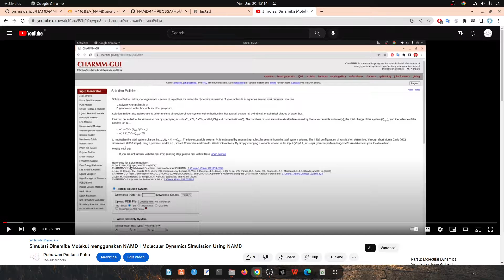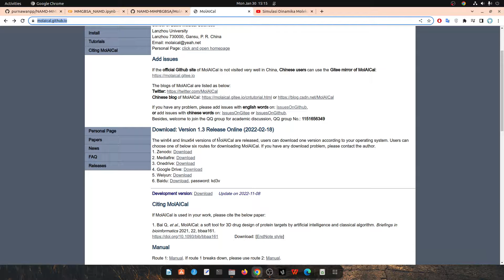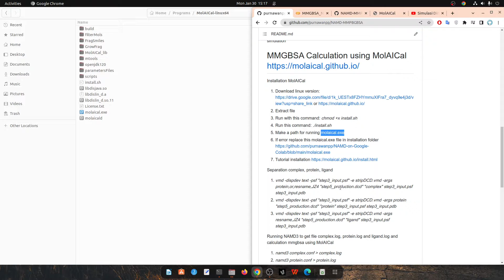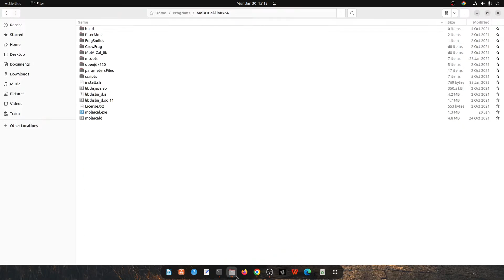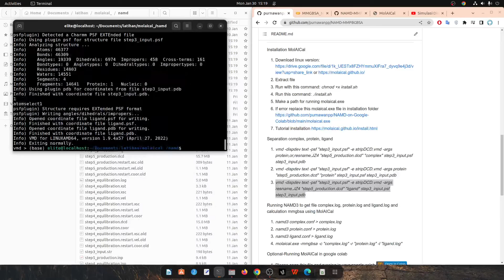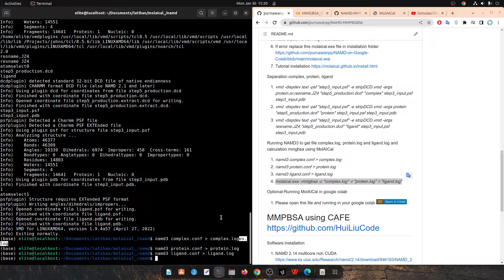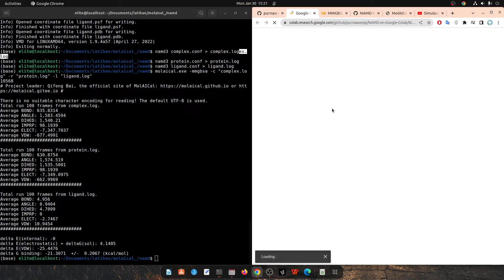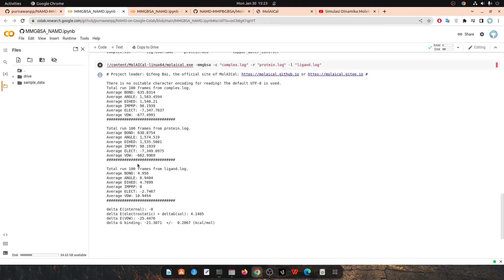Calculate MMGBSA using MolAICal and NAMD | Perhitungan MMGBSA Pada NAMD